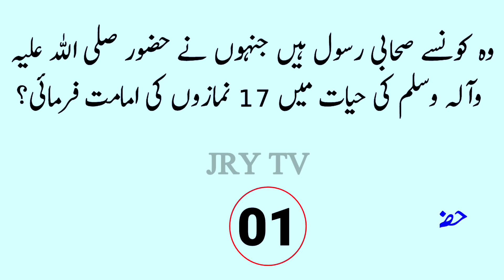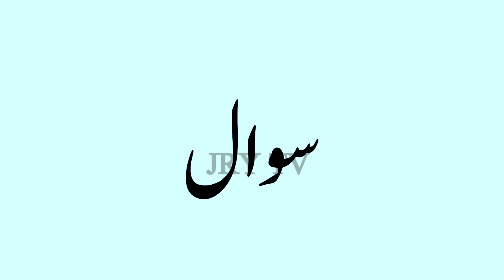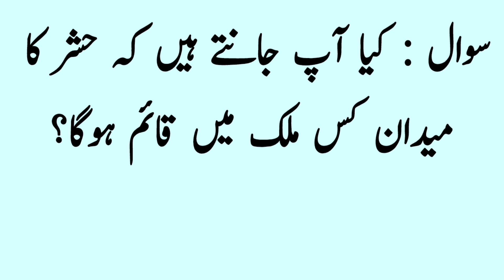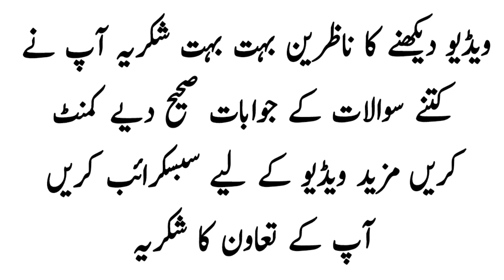Top Islamic Question Answers || Urdu Sawal Jawab | Hindi Common Sense Paheliyan | General Knowledge